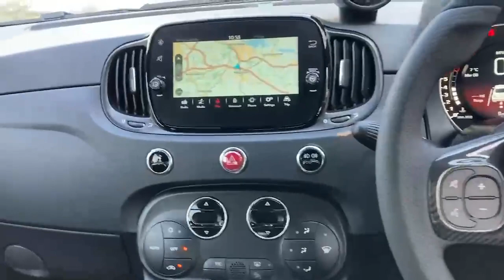NEW VEHICLE IN STOCK - Abarth 695 1.4 T-Jet 180hp Manual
New vehicle in stock and available for immediate delivery.